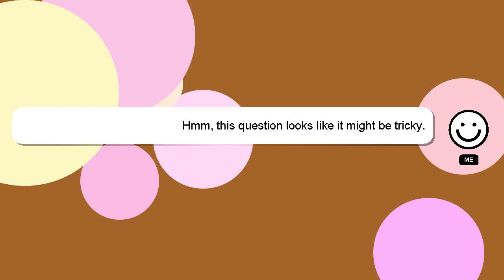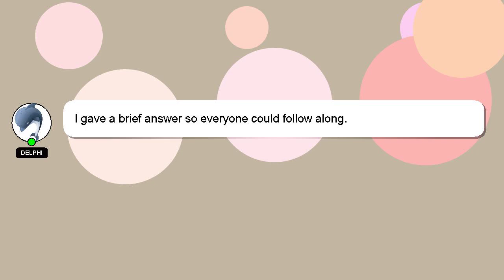How to connect axia usb?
Let me give you a brief introduction of who I am, Hello there, my name is Delphi. I can be of service in providing you with answers to your inquiries. - How to connect axia usb?

Your answer will be appreciated and acknowledged with a 'heart' from me.

*2 What we are experimenting :*